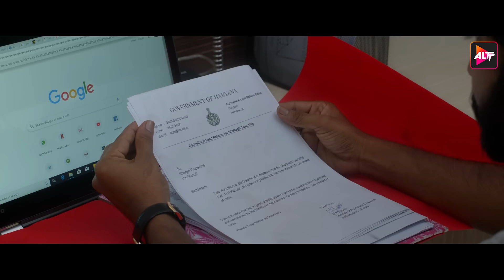Fittrat Full Episode 12 | Krystle D'Souza | Aditya Seal | Anushka Ranjan | Watch Now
Tarini Bisht is a gold-digger and isn't ashamed of it! She grew up wanting to live the luxe life and own everything that shines. She moves from Dehradun to Delhi, hunting for a 'honey with money' with her rich BFF, Amy. But fate is funny… Amy's fiancée Veer Shergill gets obsessed with Tarini, and he decides to win her by hook or by crook. When Amy demands proof of love and friendship, all the blame falls upon Tarini. Hearts & relationships are broken, and drama ensues when she tries to reveal Veer's true intentions. Will Tarini succeed in protecting the friendship that's priceless? Or will Veer be the end of it? Join Tarini's journey as she realises the real value of the gold that lies within and rises to be her own hero. Binge on!
Cast: Aditya Seal,Krystle D'Souza,Anushka Ranjan

Welcome to Delhi!